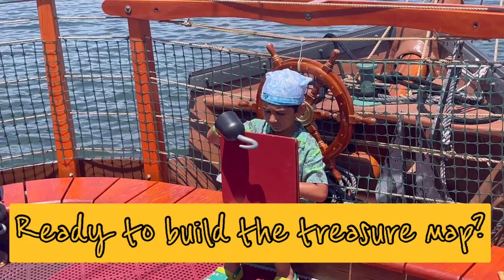Pirate adventure | Best thing to do with kids in Cape cod | Pirate boat Sunken Treasure Water Battle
AYE AYE Captain!
Always dreamt of how pirates would look and what a worthwhile experience where  with tattoos and sailor vests I sailed off on a childhood fantasy.

Pirate boat adventure Hyannis is perfect for young kids. It is thrillseeking, treasure hunting voyage into Hyannis Harbor. Once aboard the Sea Gypsy every kid is transformed into an official member of the Sea Gypsy Crew. With painted faces your little mate will be ready for adventure aboard our working pirate ship. The Activity is nonstop, with flags to hoist , water cannons to blast, and maps to read, there is no time for lolligagin!

It was a beautiful summer memory we will treasure for a lifetime!

Pirate Adventures is for sure BEST FAMILY ENTERTAINMENT on Cape Cod!